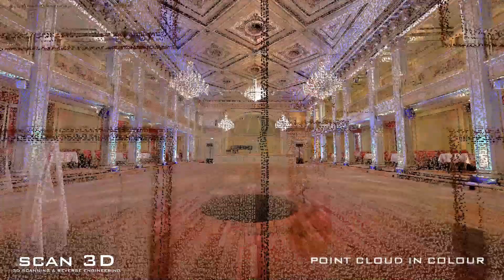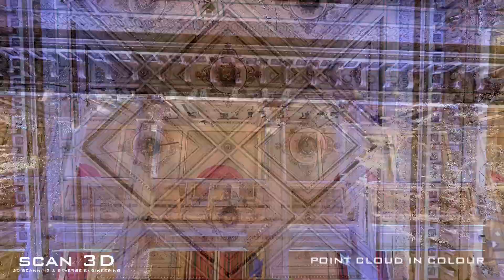3D scanning Gamle Logen - Oslo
HDR 3D scanning of one of the most beautiful ballroom in Oslo - Gamle Logen.
Visualization of the point cloud from the 3D inventory made.